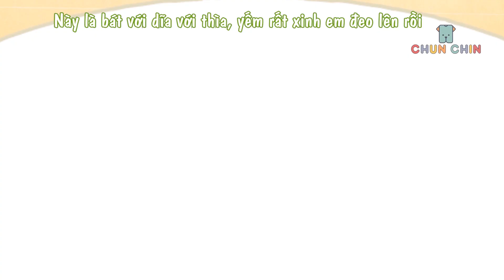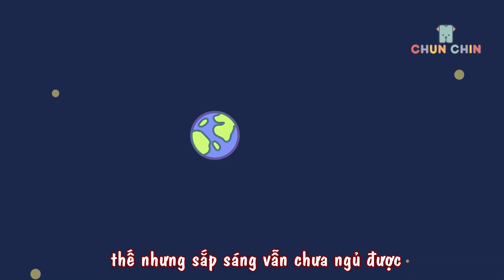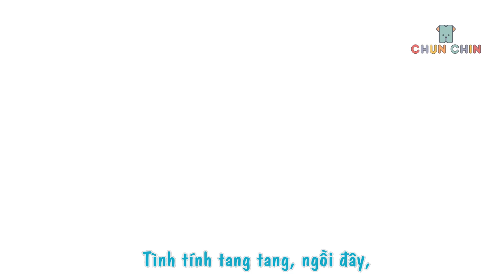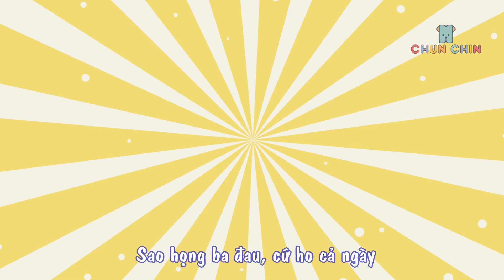Bài ca ăn dặm | Liên khúc nhạc thiếu nhi hay nhất | Chun Chin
Bản quyền thuộc về Chun Chin